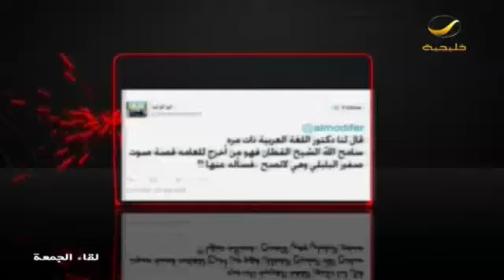الشيخ أحمد قطان ضيف لقاء الجمعة مع عبدالله المديفر